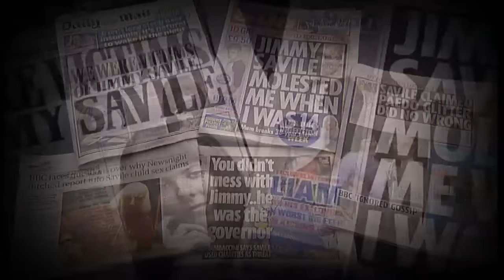Jimmy Savile: audio of an unpleasant encounter | Channel 4 News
Tape has emerged which appears to be a recording of one of the late Jimmy Savile's off-air conversations with a young woman. Some viewers may find parts of this report distressing.